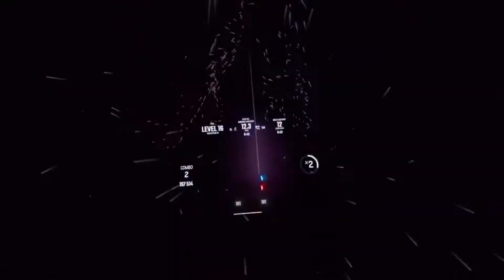Beat Saber 2U- Bad Computer on Expert